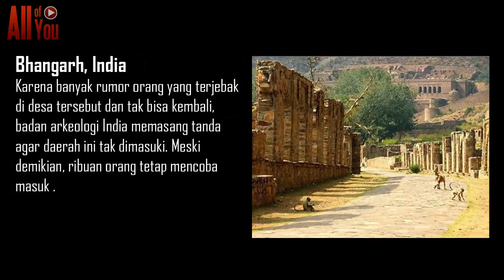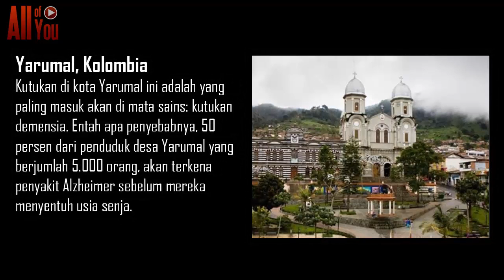BENAR-BENAR ADA TERNYATA! 7 Desa Indah Ini Ternyata Simpan 'KUTUKAN'